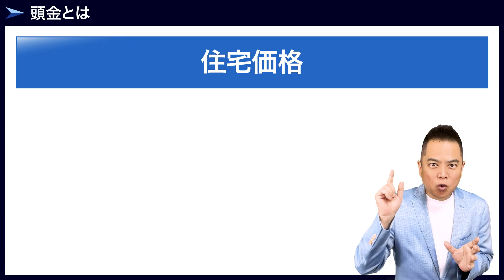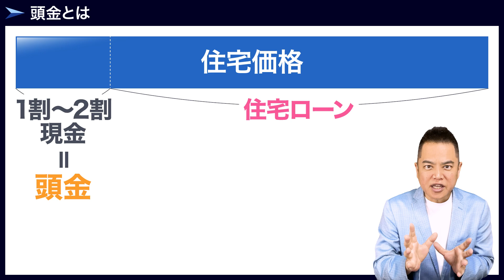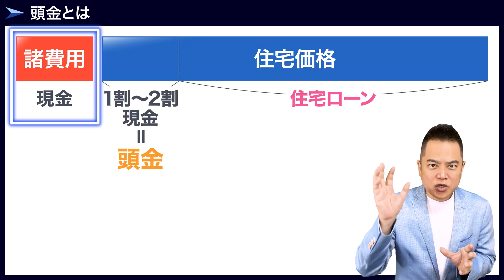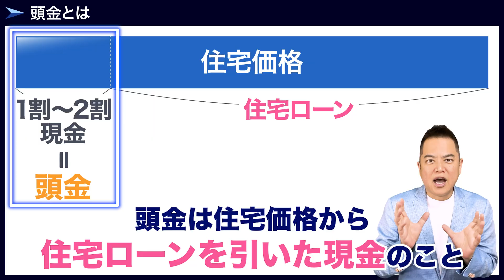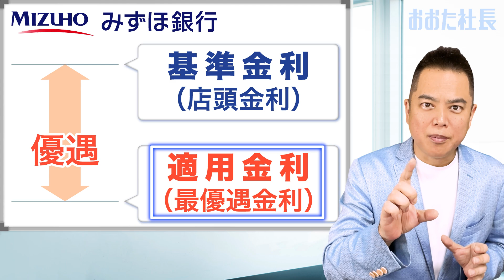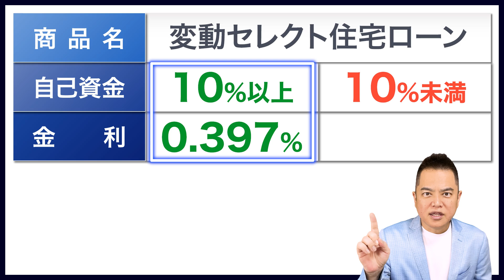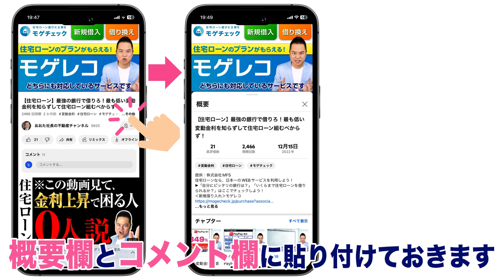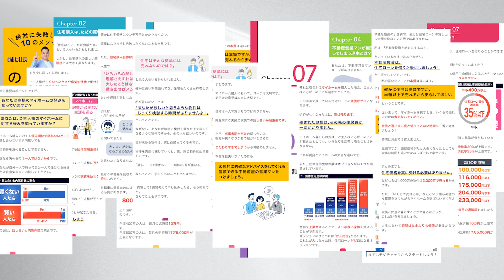【住宅ローン】頭金あり？なし？頭金の最適額とは？頭金のメリット・デメリットを徹底解説！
住宅ローンなら、日本一のWEBサービスを利用しよう！
▶「自分にピッタリの銀行は？」「いくらまで住宅ローンを借りられるか？」はここでチェックしよう！
‹新規借り入れ›モゲチェック 住宅ローン診断 （旧：モゲレコ）

▶「住宅ローンを借り換えたら、いくら削減するか？」はここでチェックしよう！
‹借り換え›モゲチェック 住宅ローン診断 （旧：モゲレコ）

　　  🏆 有料級特典21個を無料配布中 🏆

🏆⬇︎絶対に失敗しない住宅ローン＆住宅購入 完全攻略【電子書籍】⬇︎🏆

✅【電子書籍】住宅ローン✖住宅購入 完全攻略（計87ページ）
✅【電子書籍】住宅ローンの金利上昇で「絶対に損したくない人」が読む本（計47ページ）
✅【電子書籍】資産運用より「繰上げ返済する人」がうまくいく（計52ページ）
✅【電子書籍】住宅ローン破綻する人の共通点5選（計46ページ）
✅【電子書籍】一生賃貸派の10の主張に徹底反論（計56ページ）
✅【電子書籍】世界一やさしい「住宅」の見つけ方（計65ページ）
✅【電子書籍】住宅ローン審査で「絶対に落ちたくない人」が読む本（計49ページ）
✅【電子書籍】住宅購入「契約の心配まるごと解決！」契約前に確認すべてき項目TOP3（計39ページ）
✅【電子書籍】住宅購入 正しい順番5STEP（計58ページ）
✅【電子書籍】迷わない住宅ローンがん団信（計39ページ）
✅【電子書籍】「住宅ローン」損する固定 得する変動（計61ページ）
✅【電子書籍】私の住宅ローン控除のお金「答え」をください！（計33ページ）
✅【電子書籍】住宅営業マンから嫌われる人５選（計53ページ）
✅【電子書籍】悪質な営業マンを見抜くコツ５選（計53ページ）
✅【電子書籍】金利上昇で困ったら、これやってみ！（計42ページ）
✅【電子書籍】プロがすすめない！NGマンション9選（計47ページ）
✅【電子書籍】ネット銀行こそ最強の解決策である（計39ページ）
✅資金計画で絶対に失敗しないライフイベント表＆キャッシュフロー表テンプレート
✅【電子書籍】日本一の住宅ローンサービス（モゲレコ）の使い方ガイド
✅【電子書籍】借り換えで得する金額早見表（3枚）

🏆豪華特典1個目🏆
【電子書籍】【動画】
住宅ローンや家を買うときに絶対に後悔しない秘訣を大公開
住宅ローン✖マイホーム購入 完全攻略
なぜ、あの人は疲弊せず迷走せず楽しみながらマイホームが買えたのか？
（計87ページ）

🏆豪華特典2個目🏆
【電子書籍】【動画】
住宅ローンの金利上昇で「絶対に損したくない人」が読む本
変動金利が上昇したとき、どう対応する？
（計47ページ）

🏆豪華特典3個目🏆
【電子書籍】【動画】
もう「繰り上げ返済」と「資産運用」で悩まない！
資産運用より「繰り上げ返済する人」がうまくいく。
（計52ページ）

🏆豪華特典4個目🏆
【電子書籍】【動画】
実例を徹底リサーチ！
住宅ローン破綻者の5つの共通点とは？
これであなたは絶対に破綻しない！
（計46ページ）

🏆豪華特典5個目🏆
【電子書籍】【動画】
一生賃貸派の10の主張に徹底反論
「あなたは、これでも賃貸に住み続けますか？」
（計56ページ）

🏆豪華特典6個目🏆
【電子書籍】【動画】
絶対に失敗しない10のメソッド
世界一やさしい「住宅」の見つけ方
「住宅ローン」「正しい購入ステップ」が、これ一冊ですべて解決！
「何からやればいいのよ！」と嘆く前に、この本をどうぞ
（計65ページ）

🏆豪華特典7個目🏆
【電子書籍】【動画】
住宅ローン審査で「絶対に落ちたくない人」が読む本
落ちる人の7つの共通点とは？
（計49ページ）

🏆豪華特典8個目🏆
【電子書籍】【動画】
住宅購入「契約の心配まるごと解決！」
契約前に確認すべき項目TOP3
（計39ページ）

🏆豪華特典9個目🏆
【電子書籍】【動画】
住宅購入 正しい順番5STEP
「何をどの順番で進めるか」を意識するだけで「買える家」が劇的に変わる。
（計58ページ）

🏆豪華特典10個目🏆
【電子書籍】【動画】
迷わない住宅ローンがん団信
がん団信戦略、選択のコツ！
（計39ページ）

🏆豪華特典11個目🏆
【電子書籍】【動画】
【住宅ローン】損する固定 得する変動
固定金利を選ぶのは最悪の借金をした証明だ。
（計61ページ）

🏆豪華特典12個目🏆
【電子書籍】【動画】
私の住宅ローン控除のお金「答え」をください！
2023年最新版 中古住宅編を徹底解説！
（計33ページ）

🏆豪華特典13個目🏆
【電子書籍】【動画】
営業マンに「好かれて」こそ最高の住宅に出会える
営業マンから嫌われる人5選
（計51ページ）

🏆豪華特典14個目🏆
【電子書籍】【動画】
不動産営業は悪質営業が9割
大手の不動産屋でも安心するな！
悪質な営業マンを見抜くコツ5選
（計53ページ）

🏆豪華特典15個目🏆
【電子書籍】【動画】
住宅ローン スゴ技 大全
おおた社長の金利上昇で困ったら、これやってみ！
もう「上がるかも」と怖がらなくてOK!
ラクになる3つの具体策
（計42ページ）

🏆豪華特典16個目🏆
【電子書籍】【動画】
絶対に失敗しない！中古マンション購入術
プロがすすめない！NGマンション9選
（計47ページ）

🏆豪華特典17個目🏆
【電子書籍】【動画】
ネット銀行こそ最強の解決策である
騙されるな！悪質不動産屋がネット銀行をすすめない理由とは？
（計39ページ）

資金計画で絶対に失敗しない「ライフイベント表＆キャッシュフロー表テンプレート」をプレゼントします。
※ご自身でよく考えながらライフイベント表＆キャッシュフロー表を作成してみてください。自分自身で考えることが大事です。

🏆豪華特典19個目🏆
【電子書籍】
日本一の住宅ローンサービス（モゲレコ）の使い方ガイド
・新規の借入れ
・借り換え

【住宅ローン】借り換えで得する金額の早見表（3枚）※PDF
これを見れば、借り換えでいくら得するかが一目瞭然！

（お一人様一回限り60分）
おおた社長が無料で、あなたの相談にのります。
※月10名様限定です。
※東京都・神奈川県・埼玉県・千葉県在住の方限定です。

【目次】
00:00 オープニング
01:06 ①頭金と諸費用の違いとは？
06:01 ②頭金を入れるメリット・デメリット
13:21 限定特典のご案内

※ご相談は無料です。

▶おおた社長のプロフィール
株式会社T&T HAPPINESS
代表取締役　太田将司
宅地建物取引士、損害保険募集代理人、FP2級、AFP
最終学歴：ビジネス・ブレークスルー大学大学院、MBA（経営学修士）取得。
デザイン業界、飲食業界を経験した後、不動産業界のデベロッパーに入社し、分譲マンションの販売・用地仕入れを行う。
デベロッパーを2社経験した後、一棟収益不動産を専門に扱う会社に入り仕入れ・販売業務に携わる。
2012年、株式会社T&Tハッピネス創業、代表取締役社長に就任。
不動産業界歴は18年以上。
様々な不動産取引を経験してきたが、現在は中古マンションの売買をメイン事業としている。
「マンションを買いたい」「マンションを売りたい」という要望に応えるため顧客の立場に立って仕事をしている。
サービス名：マンション購入の窓口、マンション売却の窓口